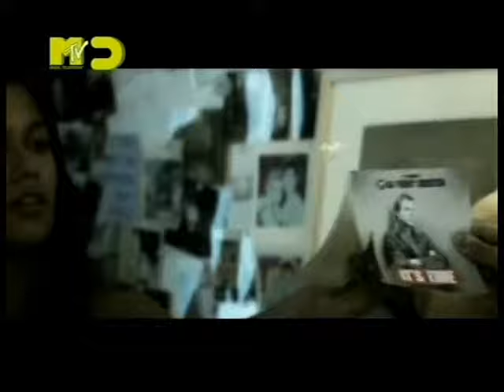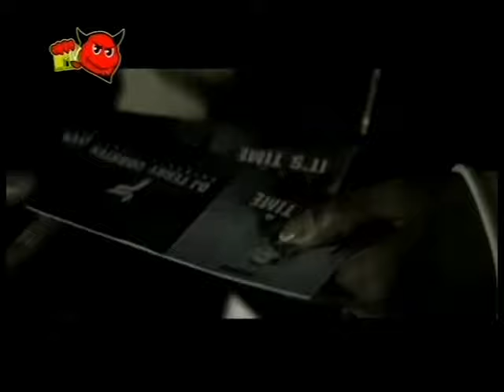Ferry Corsten - It's Time.mpg